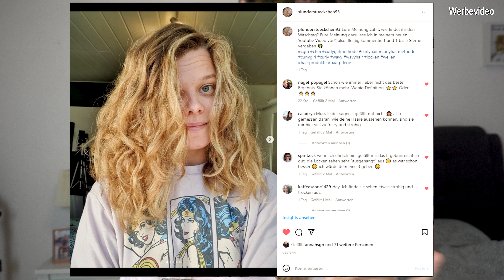Diese LOCKENBOX passt überhaupt NICHT zu meinen Haare - CURLY GIRL / HAIR METHODE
Coconut CoWash von As I am
Eco Styler Black Castor & Leinsamenöl Gel
Shea Moisture Coconut & Hibiscus Curl & Shine Shampoo and Conditioner Set
Giovanni Tea Tree Triple Treat Set Shampoo & Conditioner
Kinky Curly Knot Today Leave In
Kinky Curly Curling Custard
Love Beauty And Planet Geschenkset Pink - Murumuru Butter und Rose
Faith in Nature Lavendel Conditioner

*Alle Links zu den Amazon Produkten ermöglichen mir eine kleine Provision bei einem Kauf zu bekommen. Für euch fallen keine zusätzlichen Kosten an, aber ihr unterstützt damit meinen Kanal